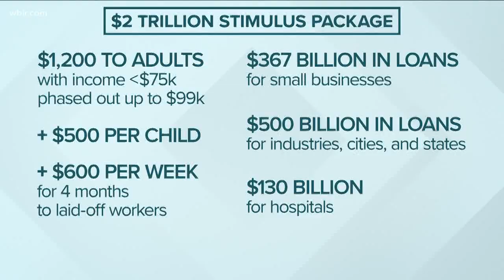Senator Lamar Alexander answers your stimulus bill questions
Senator Lamar Alexander explains what the new stimulus bill could mean for Tennesseans.